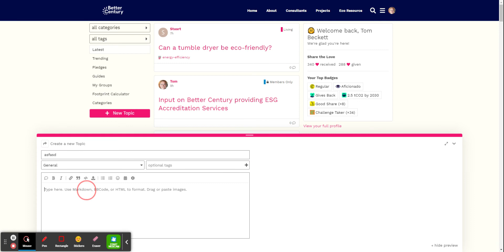How to post a Topic